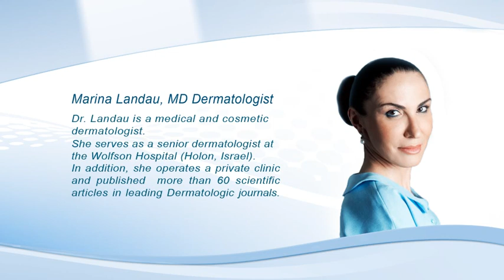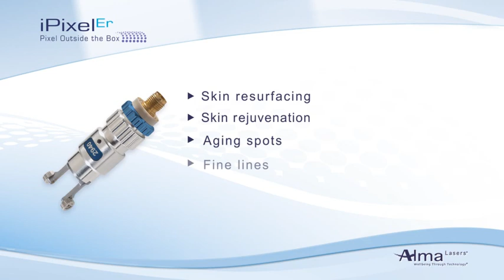iPixel Er Dr Landau Treatment Video